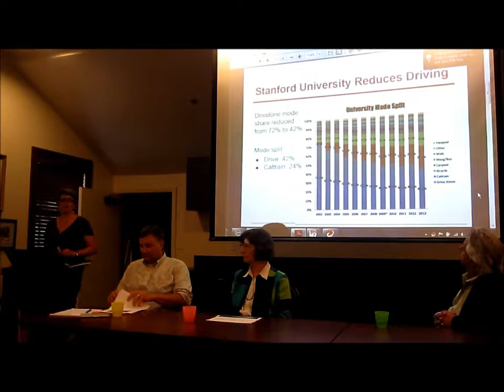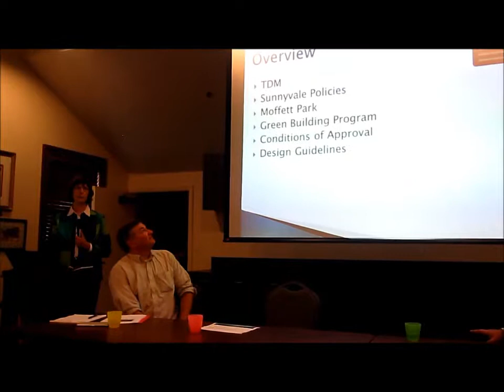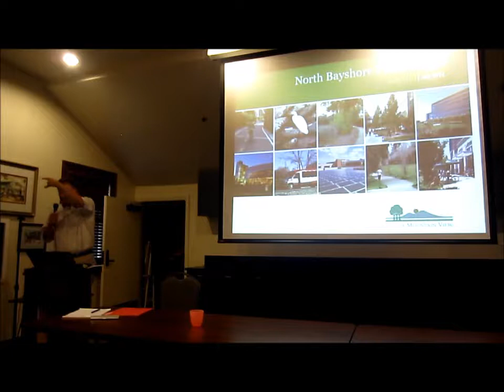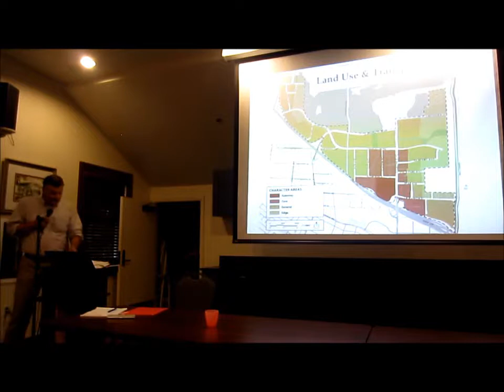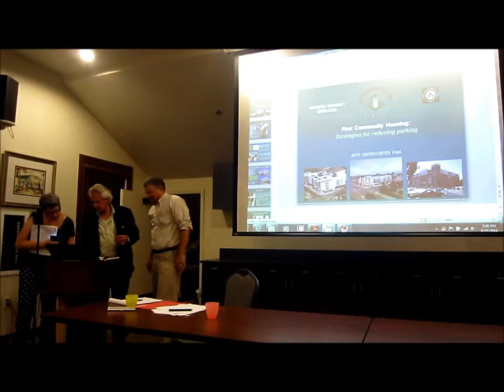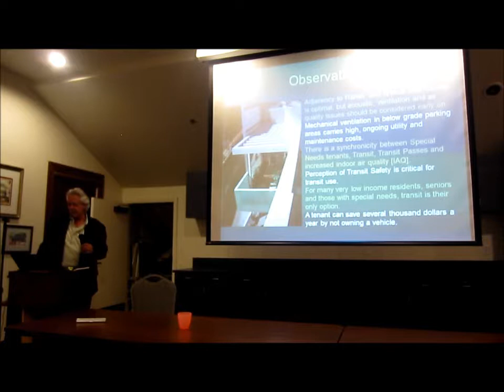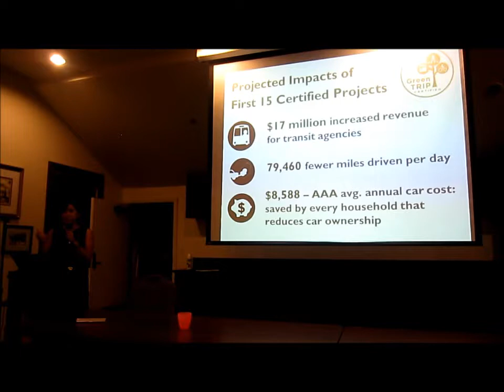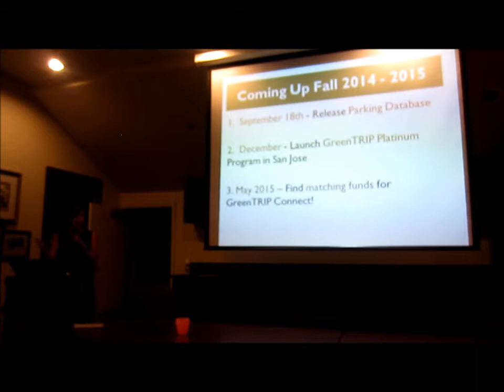Growth Without Gridlock - Sunnyvale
The panel includes those with expertise about how cities, employers, and residential developments are addressing traffic and parking issues in Silicon Valley.

Trudi Ryan, City of Sunnyvale
Martin Alkire, City of Mountain View
Jeff Oberdorfer, First Community Housing
Ann Cheng, Transform

Sunnyvale has been an early leader with the Moffett Park Business and Transportation Association coordinating among participants to reduce vehicle trips in the area.  San Jose is moving toward creating a Transportation Management Association (TMA) for the Downtown/Diridon area to reduce vehicle trips. Mountain View is getting its TMA under way for the North Bayshore and Whisman areas and Palo Alto is moving forward with plans for the downtown and California Avenue areas to reduce trips and parking demand.  TransForm is coming out with rich new data showing the effectiveness of transit oriented development practices at reducing parking demand, implemented by developers including First Community Housing and many others.